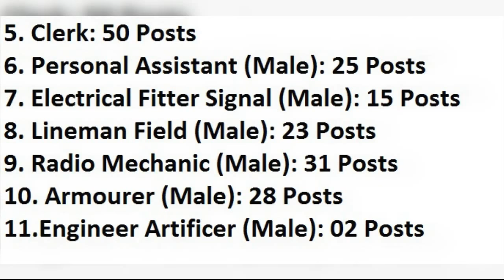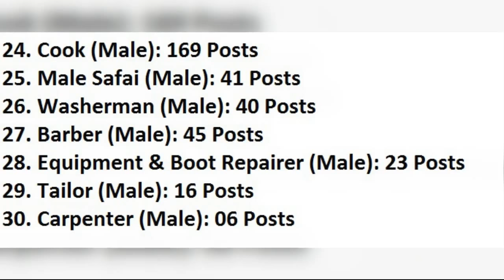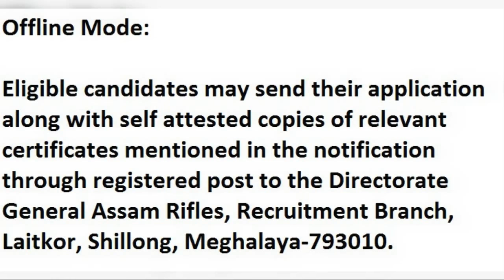Assam Rifles Large Number of Vacancies: Check Full Details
Office of the Directorate General, Assam Rifles, Shillong has announced a notification for the recruitment of 754 Technical & Tradesmen vacancies for the year 2017-18 in Assam Rifles. All the eligible men and women can apply Assam Rifles Tradesman Vacancies 2017-18, Assam Rifles Technical Jobs 2018, Assam rifles Notification 2017 can apply before the last date, complete details of Assam rifles Tradesmen And Technical Vacancy you can watch this video. here check Assam rifles Tradesman Application Form 2017, How to Apply Assam Rifles tradesman Vacancies 2017, How to Fill Assam Rifles Various Posts form 2017, How to Apply Assam Rifles 754 posts jobs 2018 here.